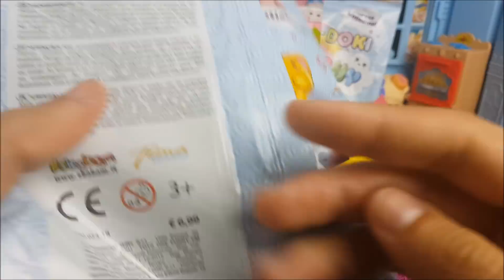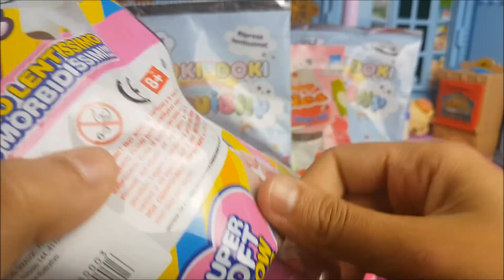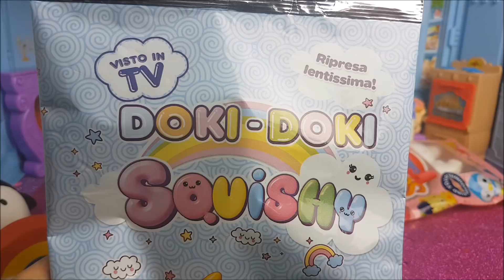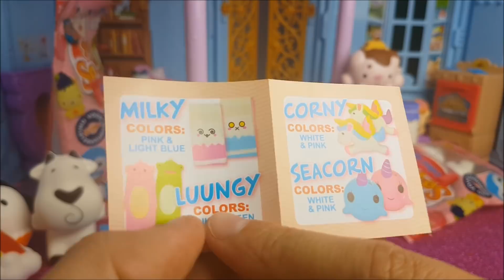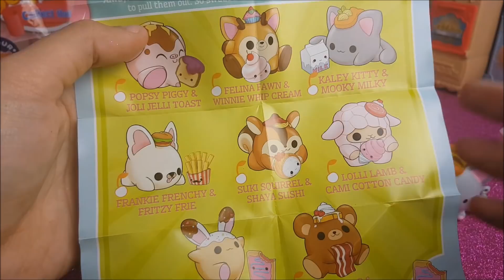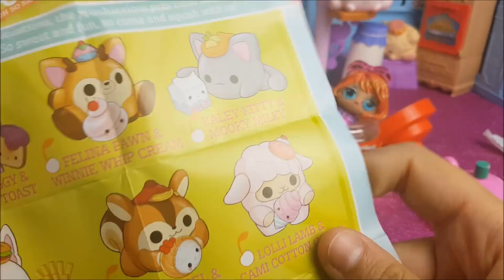MEGA UNBOXING di SQUISHY!! - Quale sarà il migliore?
Ciao glitters ! oggi proveremo un pò di squishy presi in edicola e nei negozi di giocattoli: gli Smooshy Mushy della Giochi Preziosi, gli Happy Softies, gli Skifidol Kawaii super squishy Slow Rising e i Doki Doki Squishy della sbabam. Quale sarà il migliore ? fateci sapere la vostra opinione nei commenti !